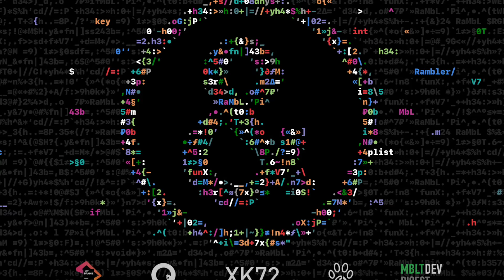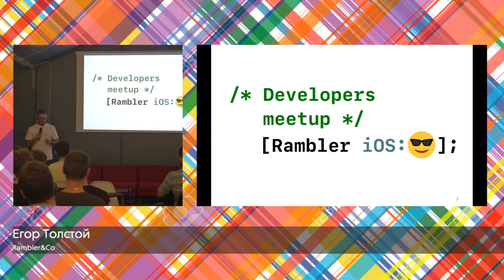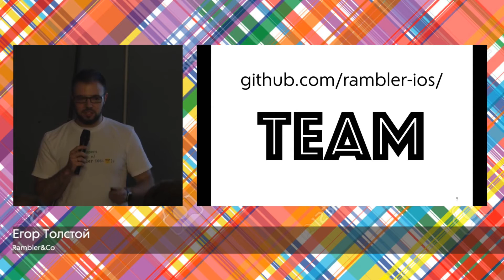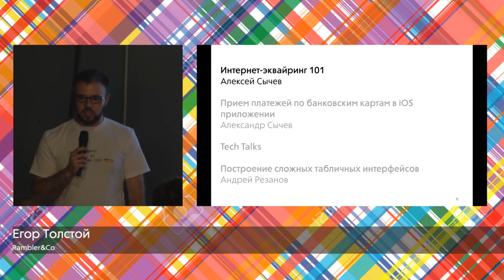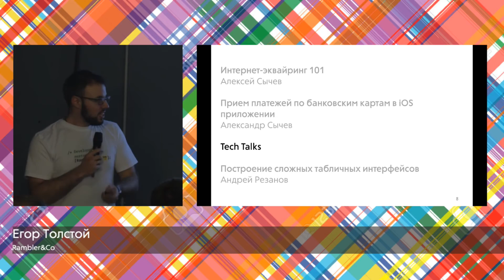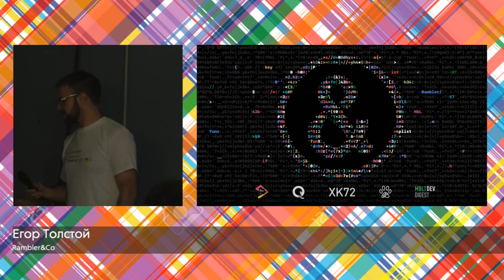Rambler.iOS #7: Вступительное слово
Rambler.iOS #7: Вступительное слово (Толстой Егор).

Rambler.iOS - митапы iOS-разработчиков, организуемые компанией RAMBLER&Co.